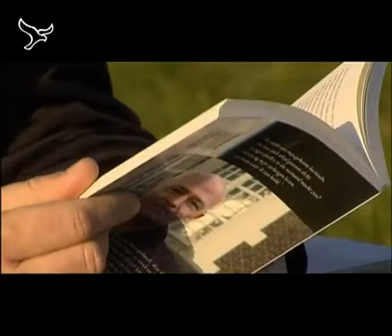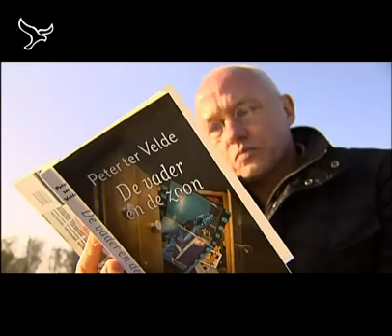'De vader en de zoon'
Interview Omroep Flevoland